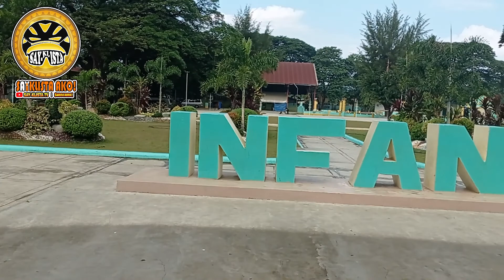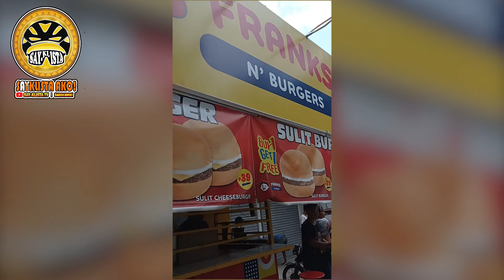Day 3 & 4 Pangasinan Vacation | SAY-KLISTA TV | Infanta, Pangasinan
Day 3 & 4 Pangasinan Vacation